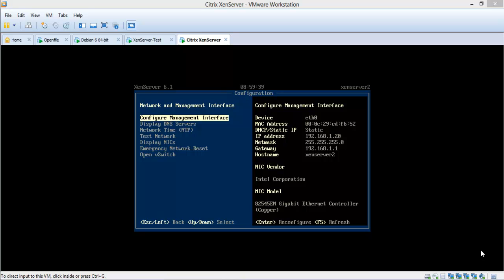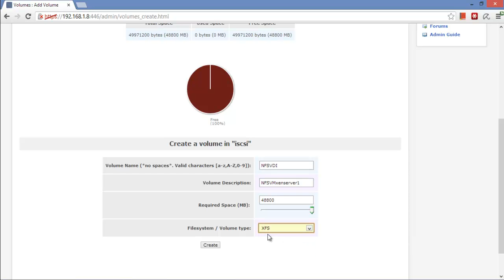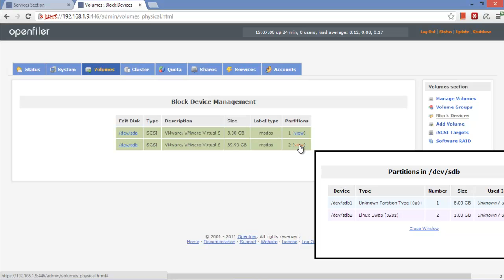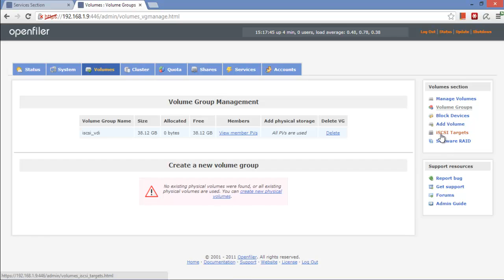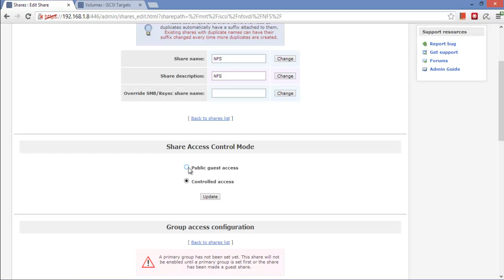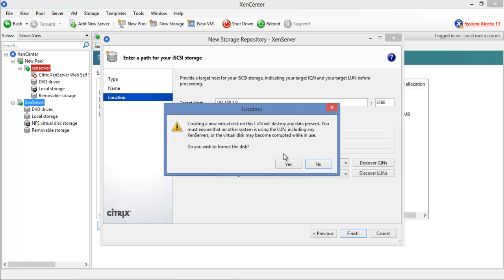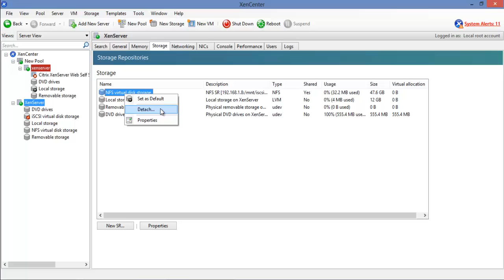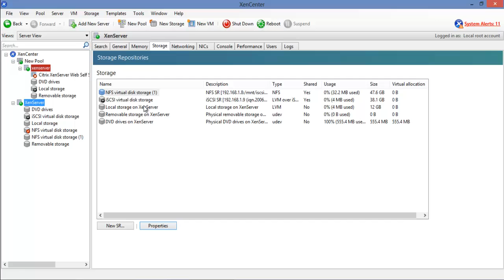03-Storage Oprations_Part02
OpenFiler Configration
iSCSI Storage
IQN Discover and LINs Discover
NAS Storage
Storage Repository
VHD